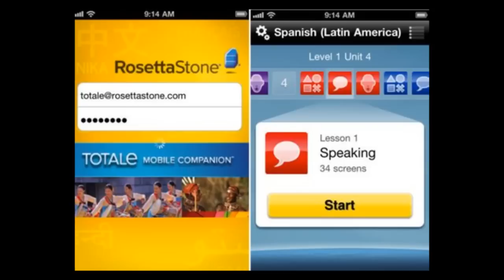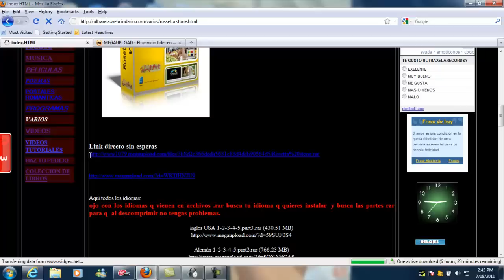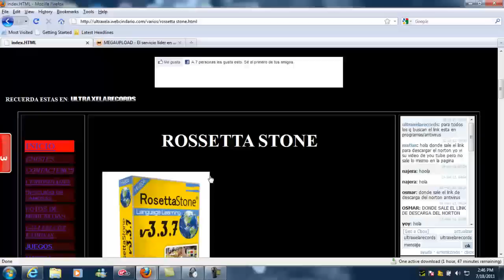rosetta stone full mas paquete de idiomas